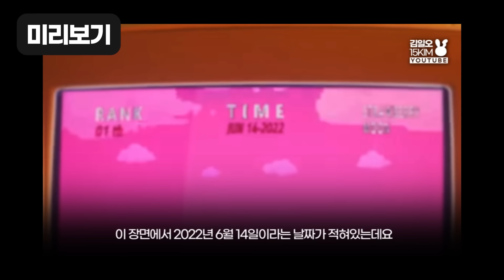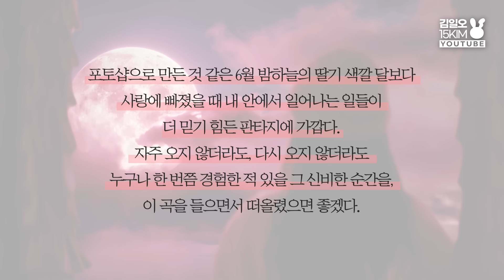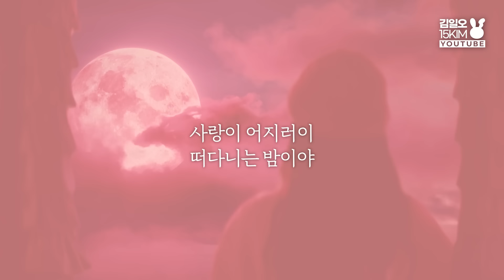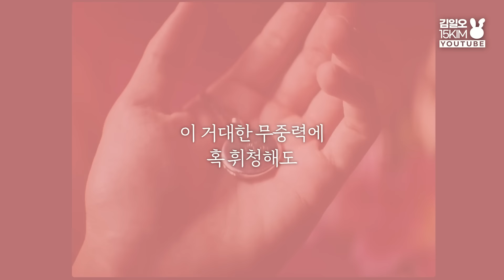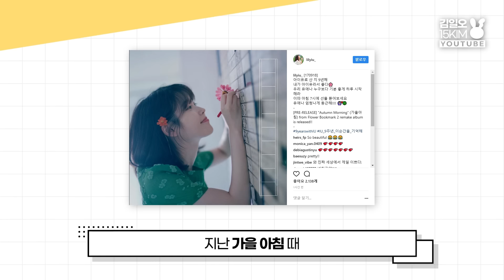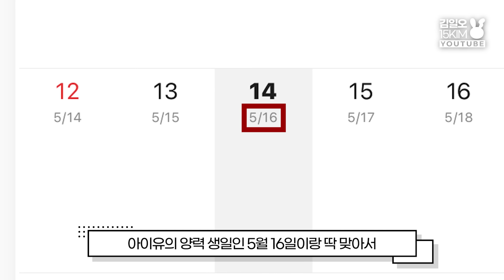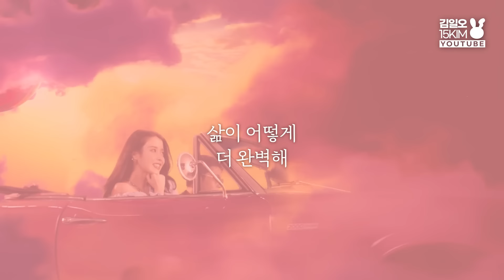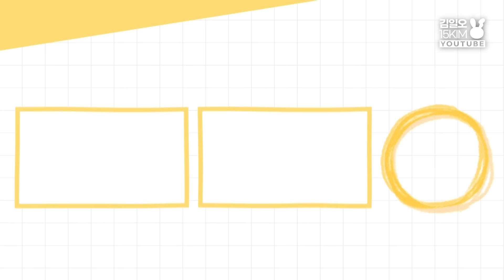[SUB] [뮤비해석] 찾으면 찾을수록 행복해지는 ‘스트로베리문’ 가사와 뮤비의 의미들 🍓ㅣIU 'Strawberry Moon' MV Explained & Theory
☁️ 오늘 뮤비 풀이 부분은 평소보다~ 가볍게 한 이유  ☁️

이번 신곡이 발표되기 전,
구찌 화보 인터뷰에서 아이유님이
'Strawberry Moon'에 대해
이런 인터뷰를 해주셨습니다.

'아주 쉬운 곡을 만들고 싶었다.
들었을 때 누구도 생각이 많아지거나,
조금이라도 슬퍼지지 않는 곡이길 바랐다.
이번 싱글은 팬들이
아주 마음 편하게 흘려 들었으면 좋겠다.'

그래서
오늘 콘텐츠에서 저의 역할은
곡과 뮤비에
다양하고! 새로운!!! 의미와 해석을 부여하기 보단

라는 의도에 맞게
'strawberry moon'이라는 곡에서는
여러분이 어떻게
더 풍성하고, 더 행복하게 즐기실 수 있을지에 대한
'가이드라인' 정도만 제공해드리는 역할로서
영상을 구성했습니다.

그렇다보니 이번 뮤비 해석에선
스토리에 대한 이런 저런 해석을 제시하는 것보다는
최대한 담백하게, 있는 그대로의 내용을 설명해드리고
그 대신 곡에 대한 오피셜 자료들로 가득 채워서
야무지게 정리해보았습니다.

혼자 감상하는 것이 아닌
많은 분들과 감상을 나누는 역할을 수행하다보니
늘 콘텐츠 제작자로서
창작자분의 의도를 해치진 않을까,
내가 뮤비 해석 크리에이터로서
올바른 역할을 해내고 있는 걸까
고민을 많이 하게 됩니다.

아이유님의
창작 의도가 잘 전달되었길 바라며,
긴 글 읽어주셔서 감사합니다 :)
삼오 사랑해!

00:00 미리보기

00:17 하이안녕

00:42 스트로베리문이란? 🍓

01:22 곡의 의미

02:08 뮤비 해석

06:21 밤 12시에 음원을 발매한 이유

07:35 2022년 6월 14일?

08:54 가사 톺아보기

10:55 마무리 🌝

💛 노래추천과 일상 인스타